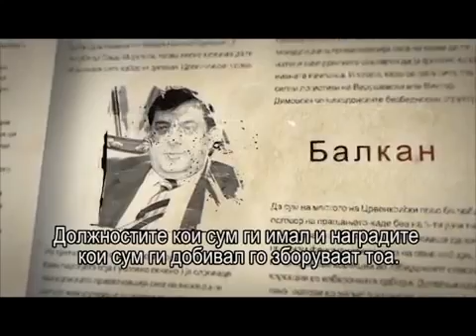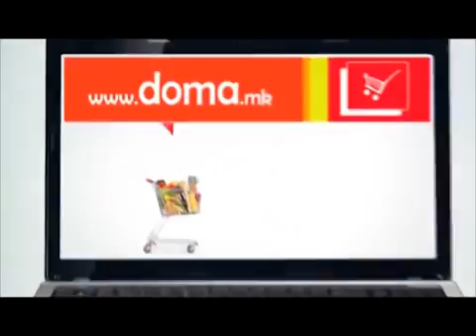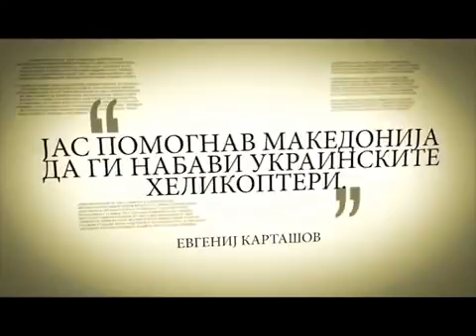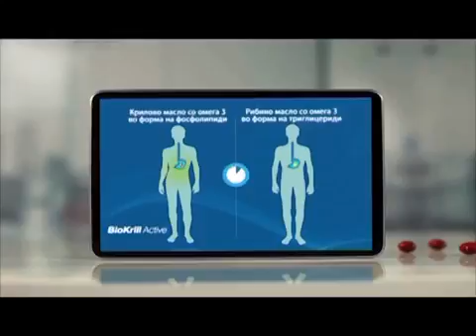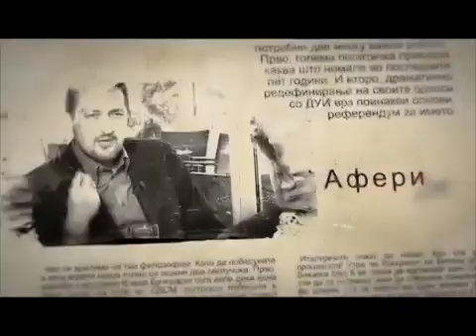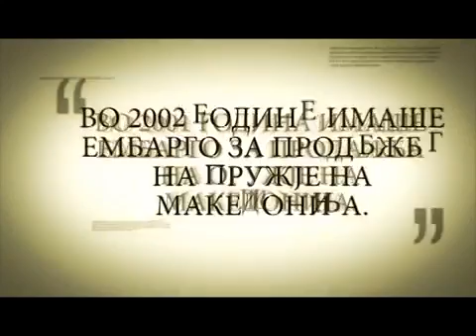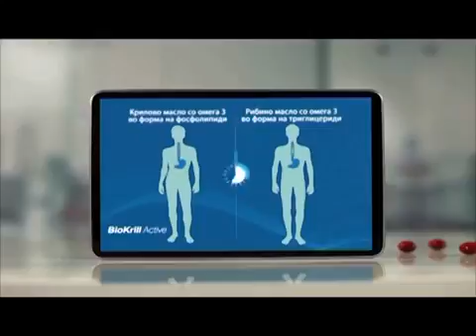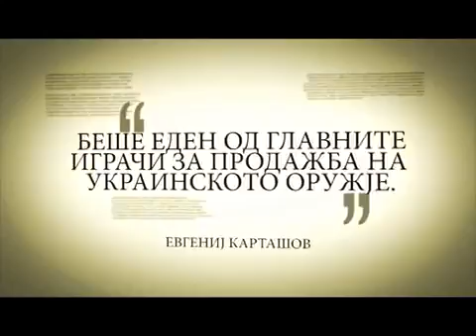VO CENTAR Kako bese nabavuvano Ukrainskoto oruzje